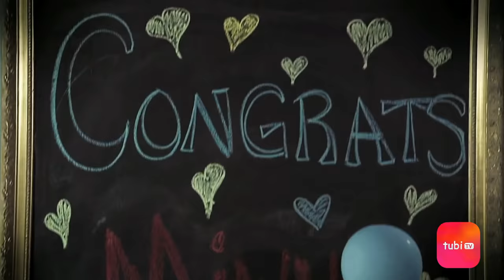Little Women Atlanta - Juicy & Monie insult Minnie about not being pregnant (Extended Full Scene HD)